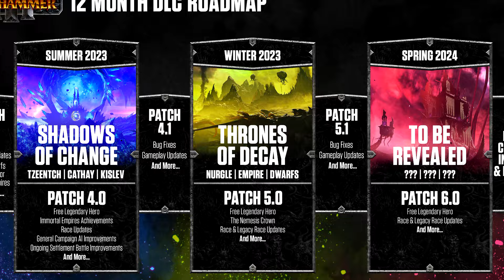THRONES OF DECAY ¡¡se podrá comprar por PARTES!! Nueva política de precios en este DLC ¿y el futuro?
Especificaciones técnicas de mi pc (alias el Nuevo Pepino):
16GB RAM G.Skill Trident Z Royal DDR4 3600Mhz
🐤PODÉIS SEGUIR NOVEDADES POR TWITTER 🐤